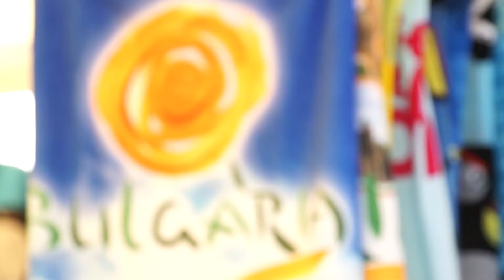MPS Varna 2014 - Day 4 - Nikolay Nikolaev - Main event winner